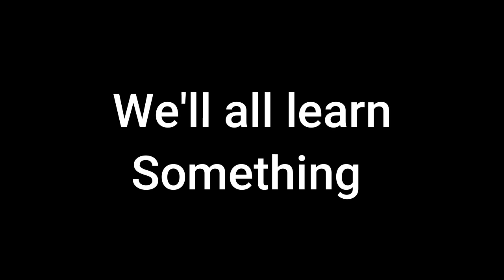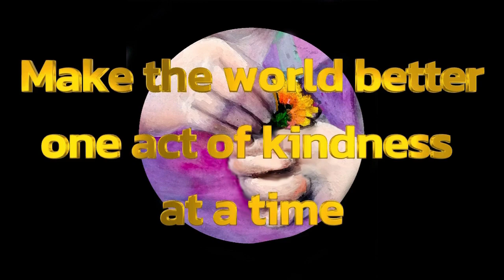Henry Lee Lucas-Biggest Killer or Biggest Hoax?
Do bad childhoods produce serial killers? Here's one of the baddest, in my opinion. But you be the judge.